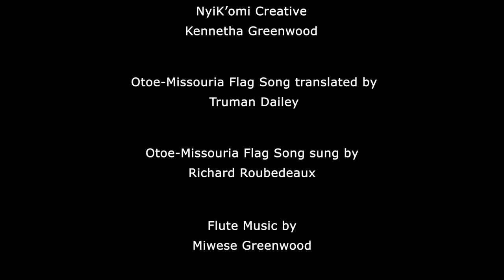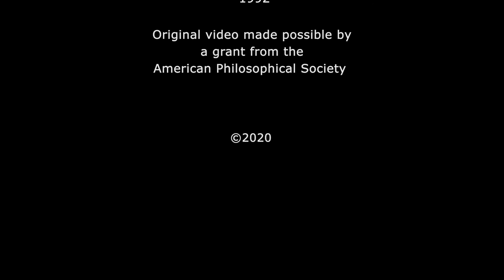Otoe-Missouria Flag Song--2021 Jiwere Nut'achi Calendar January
These videos were made to accompany the 2021 Otoe-Missouria Calendar created by the tribe's language department. The Otoe-Missouria Flag song sung by Richard Roubedeaux and translated by Truman Dailey. The original video was recorded in 1992 by Jill Greer and made possible by American Philosophical Society.